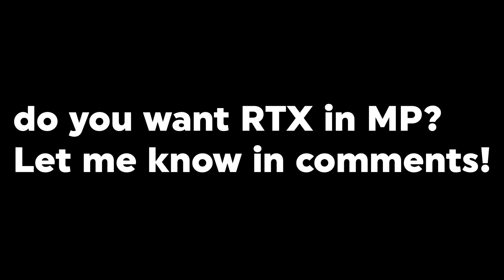RTX IN MELON PLAYGROUND?!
MELON PLAYGROUND RTX CONCEPT 😵